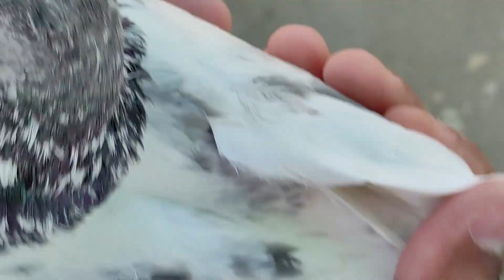Ustad Mulla Nadeem Tara Wala K Shagird Ustad Raju Thakur K Champion Baby Pigeons Part 1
Ustad Mulla Nadeem Tara Wala K shagird Ustad Raju Thakur K Champion Kabootro Ka Shok. Champion Baby Pigeons Our Breeder Parwazi Baby Pigeons Ka Shok.

Ustad Mulla Nadeem Tara Wala K Shagird Ustad Raju Thakur K Champion Breeder Pigeons Part 2

ہم لاہیں گے آپ کےلیےپاکستان کی پروازی چھتوں کی وڈیوز استادوں کے انٹرویوز اور بریڈر کبوتروں کا شوق۔